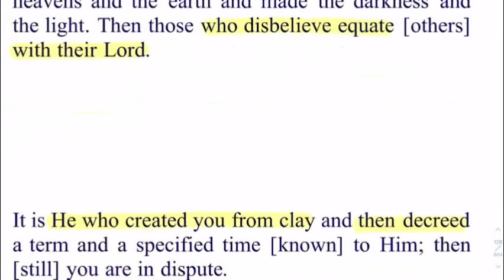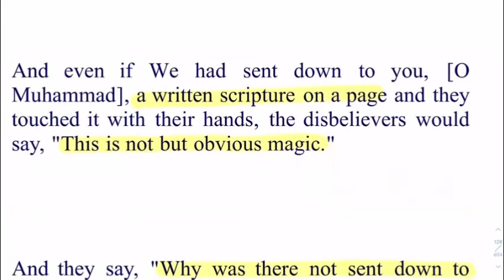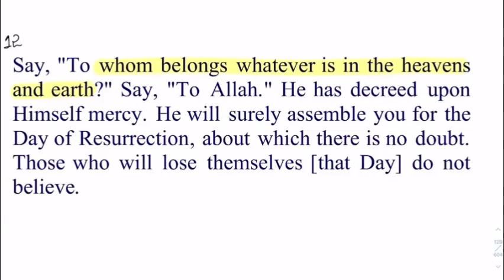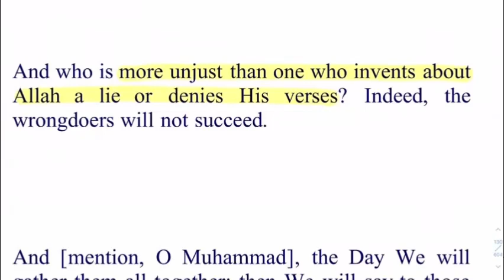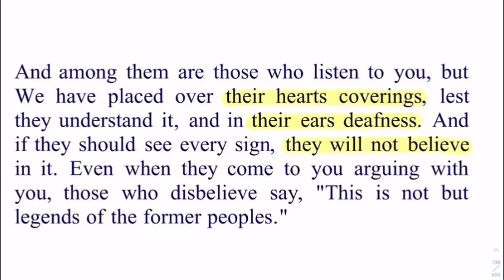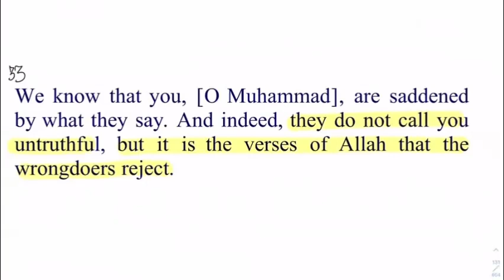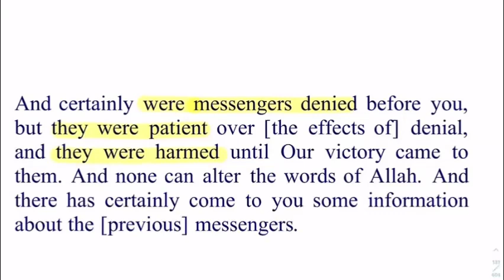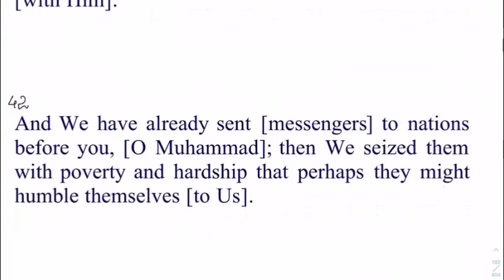4)Surah Al Anaam Verse 1-42